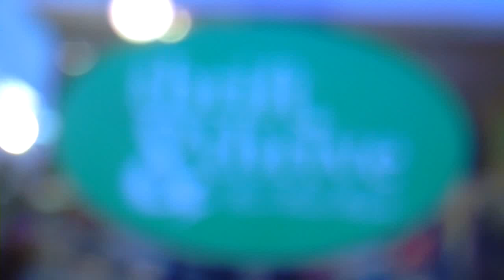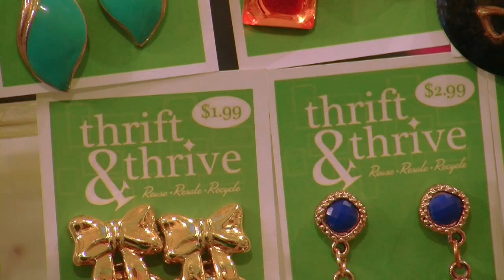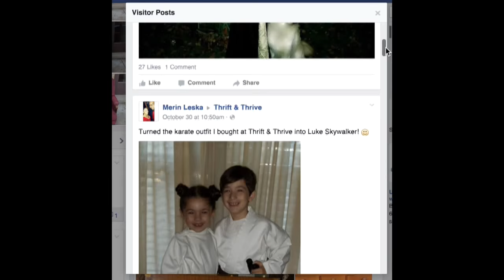Portage Park: Thrift & Thrive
This is my HOODS Project for Production and Editing 1.
This video features the shop Thrift & Thrive located at 6025 W Irving Park Rd, Chicago, IL.
Thank you Melissa Basilone for working with me and allowing me to cover your store!